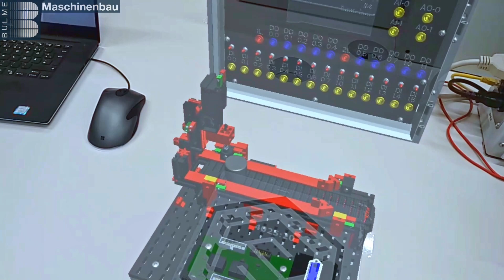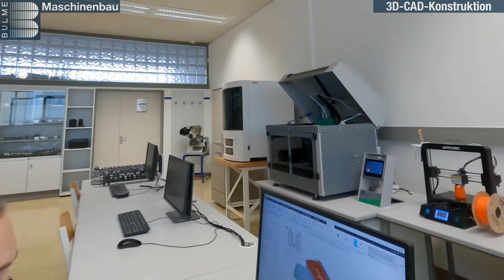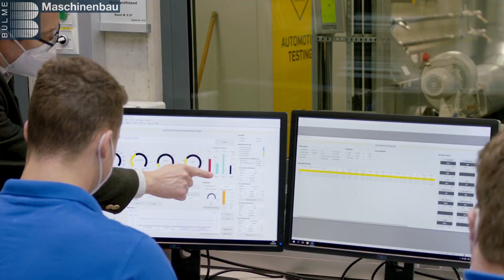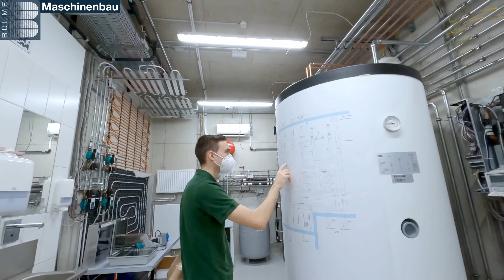HTL BULME Graz-Gösting - Ein Streifzug durch den Maschinenbau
Ein Flug durch den Maschinenbau an der HTL BULME Graz-Gösting in den Bereichen Konstruktion, Labor und Werkstätte.
Wir bieten im Bereich Maschinenbau folgende Ausbildungsschwerpunkte an:
Digitale Pruduktentwicklung (in Graz und Voitsberg)
Fahrzeugtechnik (in Graz)